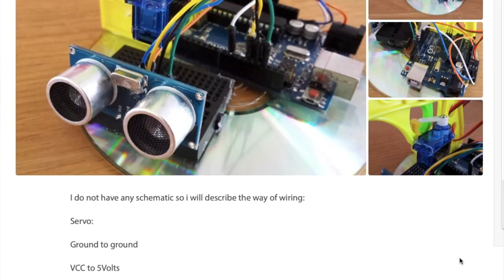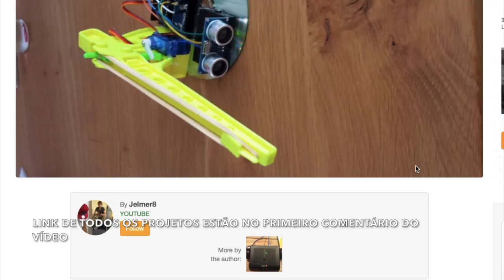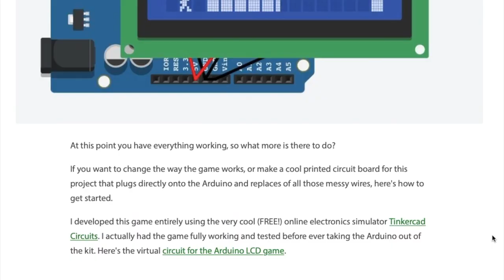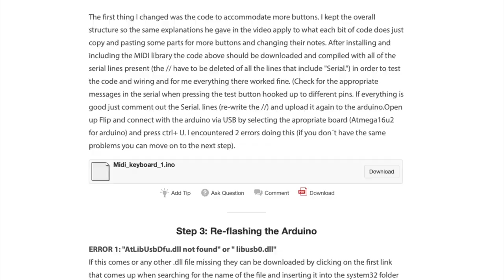5 projetos INCRÍVEIS para INICIANTES no ARDUINO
O que da para fazer com Arduino?